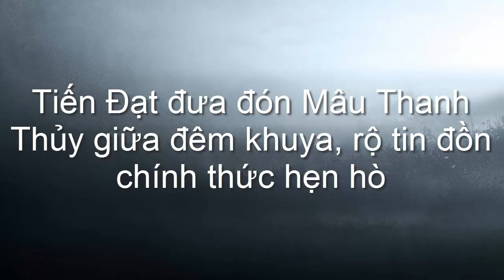tin tuc sao viet_Tiến Đạt đưa đón Mâu Thanh Thủy giữa đêm khuya, rộ tin đồn chính thức hẹn hò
Dường như sau cuộc tình 9 năm với Hari Won, chàng rapper Tiến Đạt đã tìm được một nửa mới của mình.au 9 năm yêu nhau, Tiến Đạt và Hari Won đã chính thức tuyên bố chia tay vào tháng 1 vừa qua khiến các fan vô cùng tiếc nuối. Mặc dù đường ai nấy đi, nhưng cả Tiến Đạt lẫn Hari Won vẫn dành cho nhau những lời tốt đẹp, thậm chí, họ còn thường xuyên bình luận trên trang facebook cá nhân của nhau.

Chia tay Tiến Đạt, Hari Won bất ngờ hẹn hò với nghệ sĩ Trấn Thành. Trải qua những sóng gió, cặp đôi Hari Won - Trần Thành đã dần nhận được sự ủng hộ từ phía khán giả. Còn về phía Tiến Đạt, người hâm mộ cũng mong ngóng anh sớm tìm được tình yêu mới cho mình.